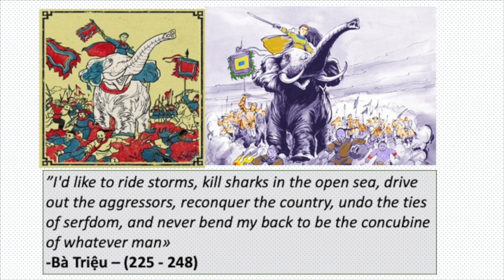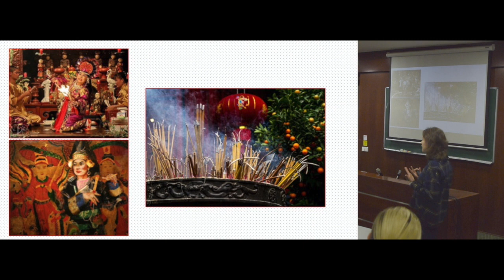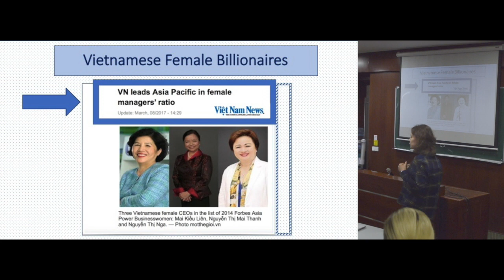Vietnamese Women - ALEXANDRA SALOID - LET's Talk MGIMO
Hi, I’m Sasha and I’m going to share a secret with you! Come closer...Tsss... Women in Vietnam are special due to...

Alexandra Saloid, 4'th - year student, International relations.